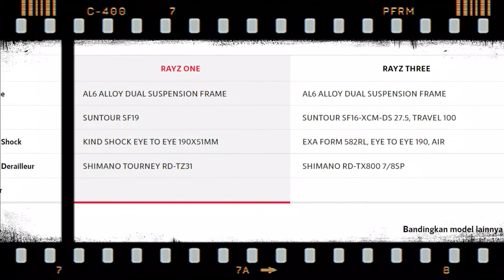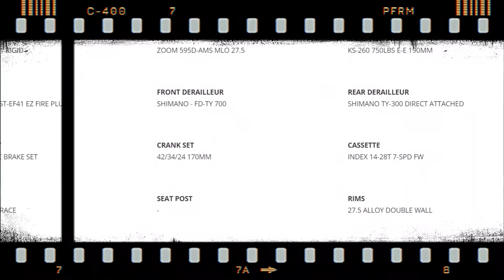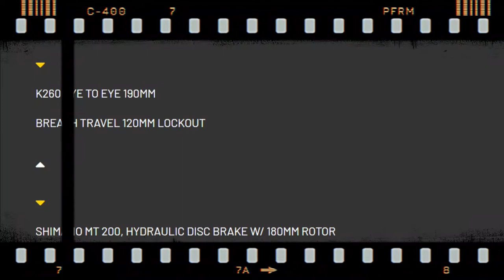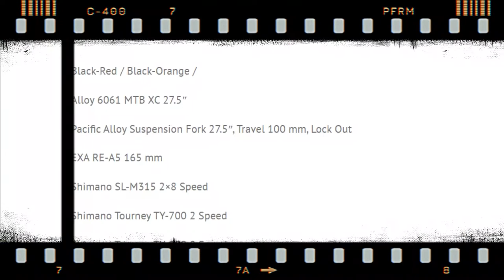Rekomendasi Sepeda FULLSUSPENSI DIBAWAH 7 JUTA| di tahun 2022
dividio kali ini saya seperti biasa akan membahas seputar dunia sepeda. khususnya sekarang sepeda ful suspensi dengan harga dibawah tujuh juta rupiah.